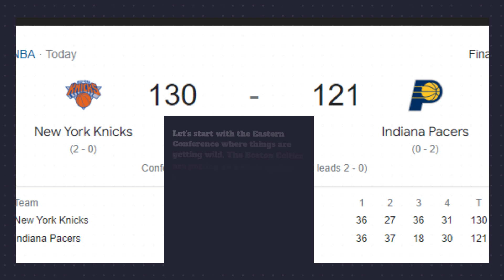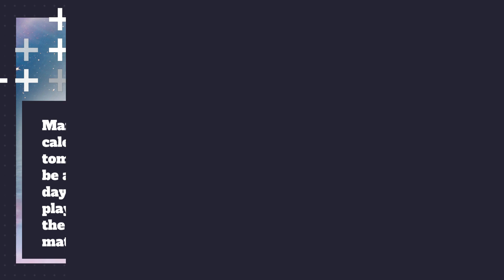NBA Playoffs Standings: May 9, 2024 | Game Results & May 10 Schedule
NBASchedule NBAStandings NBA2024 NBA Playoffs Standings: May 9, 2024 | Game Results & May 10 Schedule

In this video, we provide you with the latest news updates. We've included visuals to help you better understand the news, including images from Fox News and other websites. We want to make sure to give proper credit to these sources, so we've included references in the video for all images used.

We also used AI-generated voiceovers from InVideo to narrate the news. We believe this will make it easier for our viewers to consume the information and stay informed on the latest news.